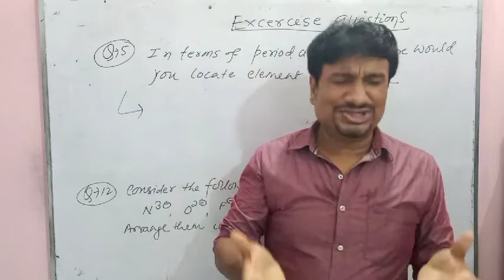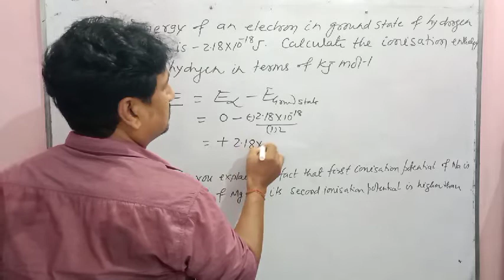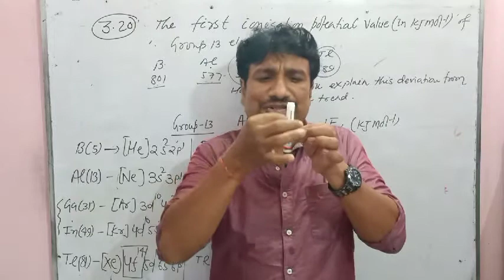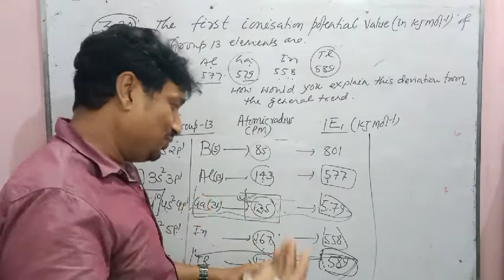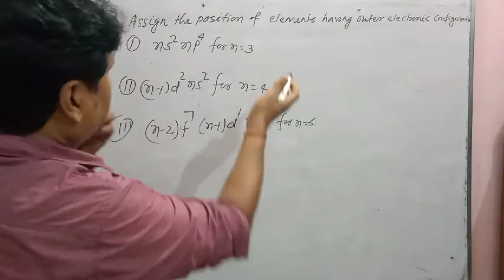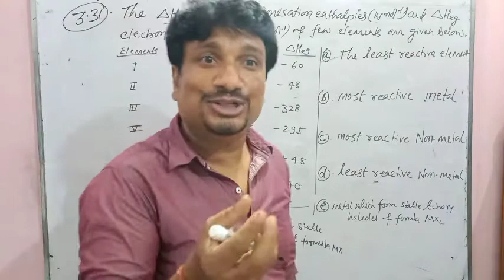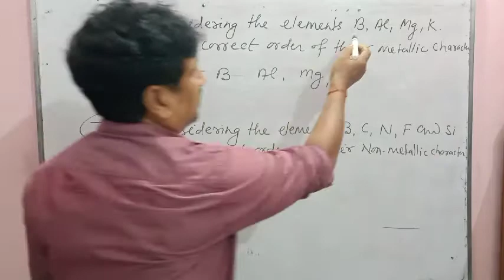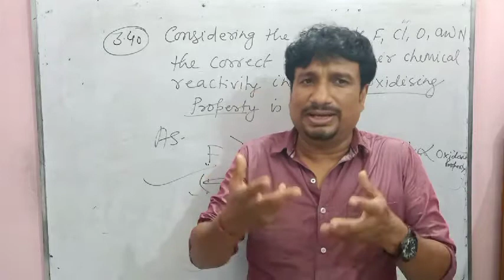Class:-XI :-( Lec-18) Periodic classification of elements (NCERT exercise questions)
Lecture-01